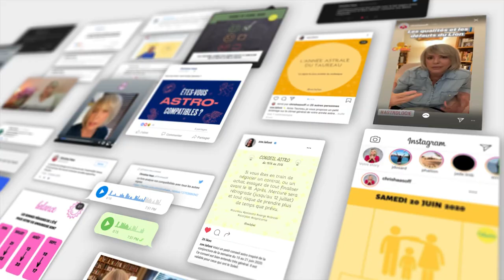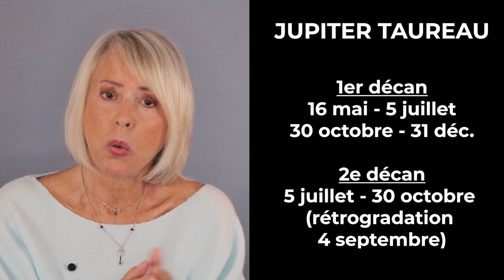Horoscope Sagittaire 2023 par Christine Haas 🪅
🌞 horoscope 2023 pour le signe astrologique du Sagittaire avec des conseils en astrologie et en psychologie
🌞 Pour tout savoir de votre année 2023, regardez l'horoscope du Sagittaire  ♐️ et celui de votre ASCENDANT pour plus de précision.

0:00 Introduction
0:49 Ambiance
4:06 Activités
7:33 Vie affective
10:39 Au revoir